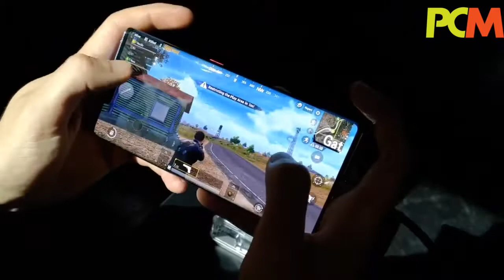HUAWEI Mate30 Pro Screen Edge 當按鈕打機示範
HUAWEI Mate30 Pro 的屏幕 Screen Edge 不單可以當作手機音量掣，在打機時還可以當按鈕使用。《PCM》編輯 Alan Ng 就為大家示範一下。